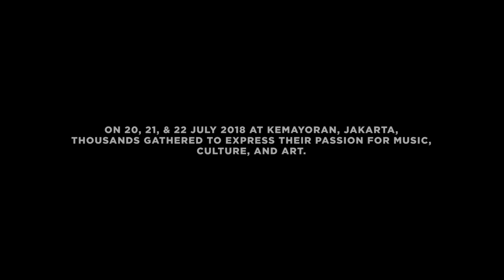After Movie Fruit Tea Sosro X We the Fest 2018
Relive the best three days of your life with fruitteasosro in this After Movie for the biggest summer festival of the year, We.the.Fest 2018!